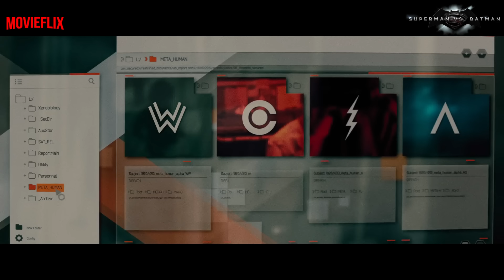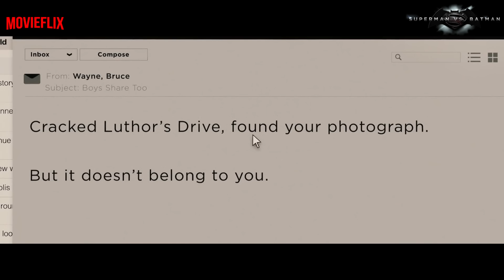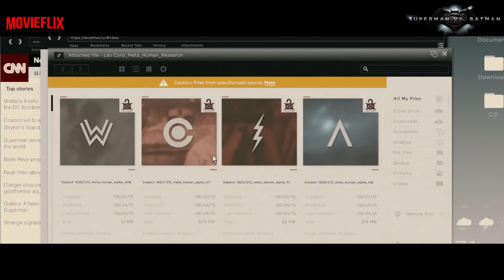Batman Vs Superman explained in malayalam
batman vs superman the dawn of justice explained in malayalam
Credits: